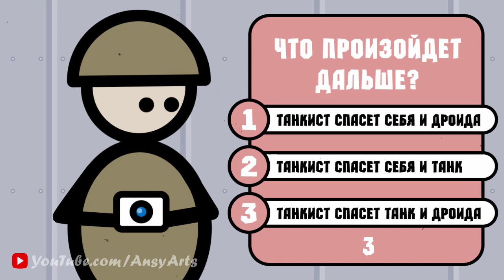Мультфильм по заявкам №9 [World of Tanks]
Наше приключение подходит к концу и это последний эпизод, в которым вы можете угадать, что будет дальше.

Для тех, кто не знаком с работой бытового телепорта уточняем:
- Телепорт может переносить в любую точку Вселенной, если мысленный образ совпадает с координатами из базы данных.
- Чтобы при телепортации разумных существ сохранилась одежда, она должна содержать частички кожного покрова переносимого организма.
- Телепорт может переносить один объект за один заряд.
- Если под луч телепорта попадет несколько объектов, то за основную цель для телепортации выбирается объект с наивысшей массой.
- Телепортация не гарантирует перемещение содержимого ваших карманов.
- Дозарядка устройства превышает стоимость нового и связана с риском для жизни!
- В редких случаях, на месте телепортации могут возникать "черные дыры".
- Масса переносимого объекта не должна превышать 30 тонн.

Информацию о популярной игре World of Tanks и все, что связано с танками вы можете найти как на официальном сайте игры так и на популярных фан-ресурсах

Приколы в World of Tanks, World of Warplanes и World of Warships

Для рефералов - советы по продвижению в подарок ;)